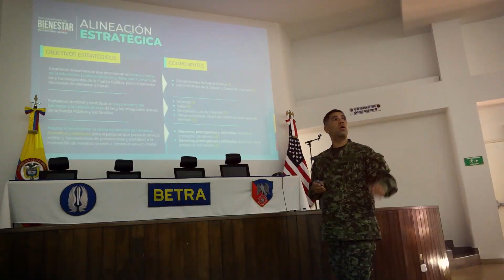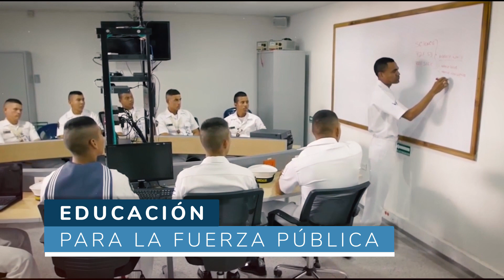Gratuidad en matrícula y más beneficios de Política de Bienestar para la Fuerza Pública y familias